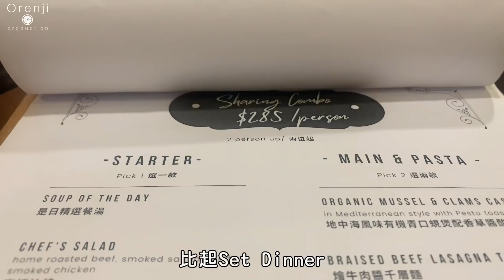餓底TV X Orenji聯播 ︳九龍城美食 西餐小店食材新鮮 醬汁自家製 必食青口+意大利雲吞 (餓底TV 香港美食)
在九龍城竟然找到一間主打歐陸菜的西餐廳，廚師/老闆曾在Ritz-Carlton等星級酒店工作。小店氣氛輕鬆自在，很有歐陸式Bistro的感覺。
招牌菜推介Sharing Combo，兩位起，每人$285，頭盤的廚師沙律，以自家煙燻的牛肉，配煙三文魚和燻雞。小食有炸魚手指、薯條等，火喉不錯。主菜見真功夫，用料上乘，紐西蘭青口嫩滑無渣、蜆肉鮮甜，菇菌香濃。欣賞師傅自家製的醬汁，番茄醬加新鮮茴香，味道清而鮮；香草醬依傳統用芝士、羅勒、松子和橄欖油等打成，意大利雲吞用的忌廉醬，亦加入白酒和菇菌煮成，香濃有層次。喜歡喝上一杯的話，店中的餐酒不是常見貨色，有驚喜。這種質素，以每人$300多元來說，CP值很高，值得encore！

Chaplin
地址：九龍城獅子石道22號
註：Sharing Combo有2人、4人、6人分量，如此類推。

唔想錯過餓底TV新片🤤
就記住Subscribe YouTube，最緊要CLS🧡
同埋撳鐘仔開啟通知 🛎🛎🛎
而家仲可以助養餓底添喇 🍔🍔🍔